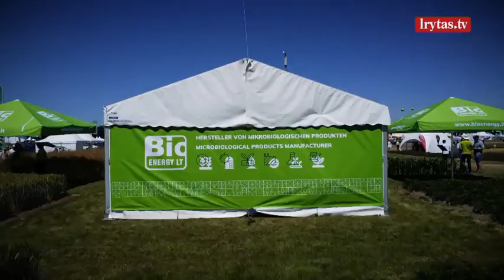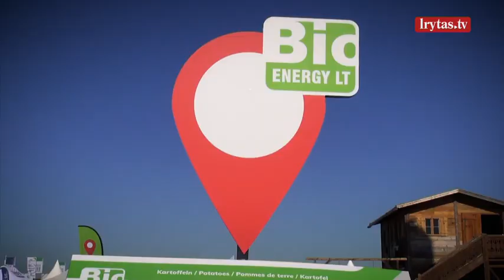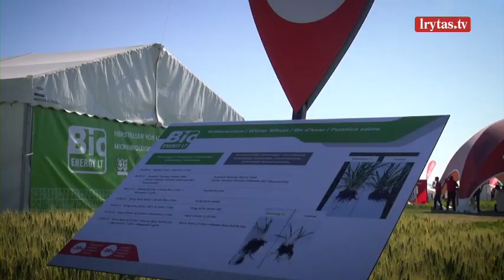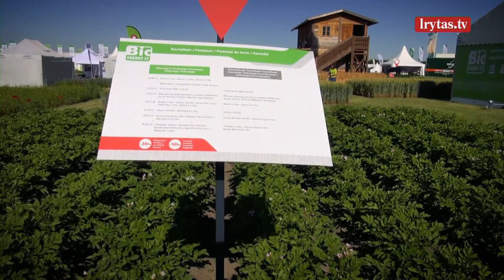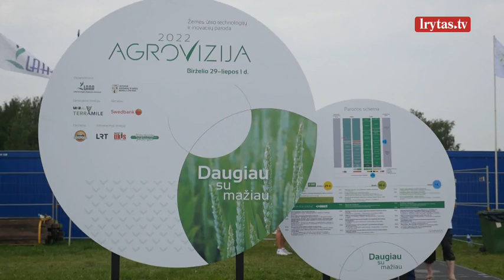„Kaimo akademija“ 2022-07-10